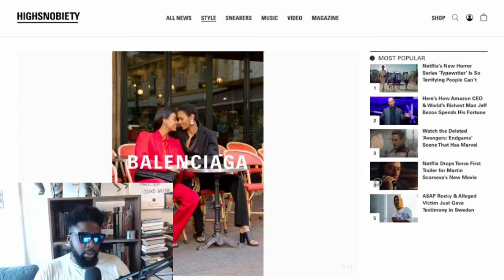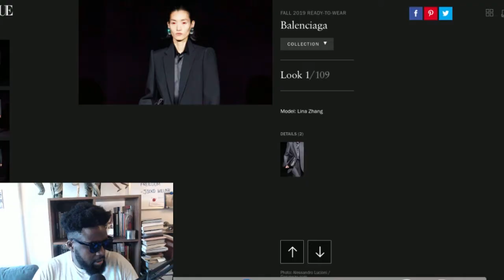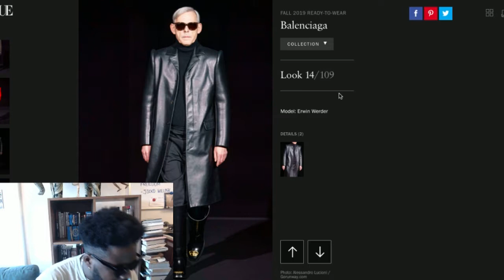Balenciaga Fall/Winter 2019 Ad Campaign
Demna is god, god is Demna